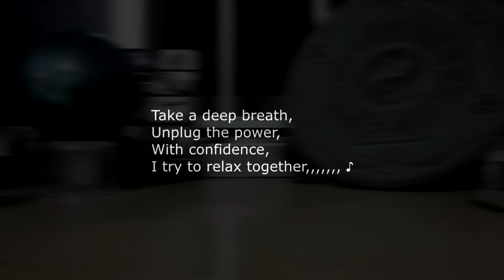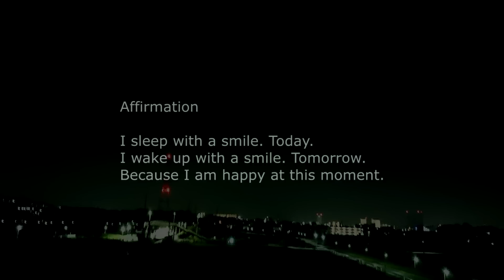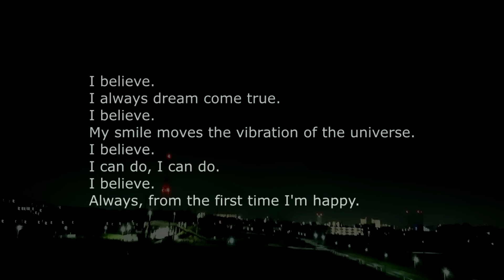ASMR 音フェチ 癒し系 眠くなる音 54 Binaural Sleepy sound 54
動画のアップ頻度を下げて、２週間に１本ぐらいにしようと思ったのですが、あまりにも応援の声があったので、投稿できるときはできるだけ投稿したいと思います。無理はしません（笑
これは過去の作品を再編集（音質も編集）したものです。
This was re-edited the past work.
お時間のある時に観てくださいね♪
これからも、過去の動画で画質等が悪かったものもリニューアルしていきたいと考えています。

With confidence,
I try to relax together,,,,,,, ♪
深呼吸して、
力を抜いて、
安心して、

I hope to be happy.

Affirmation

I believe.
I always dream come true.
I believe.
My smile moves the vibration of the universe.
I believe.
I can do, I can do.
I believe.

使用カメラ：SONY サイバーショットDSC-WX300： Xperia Z1